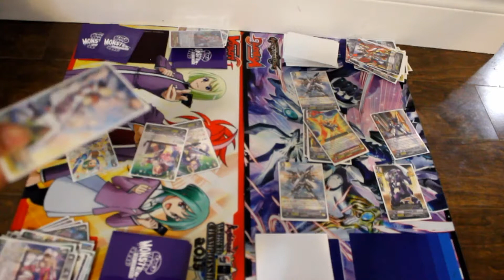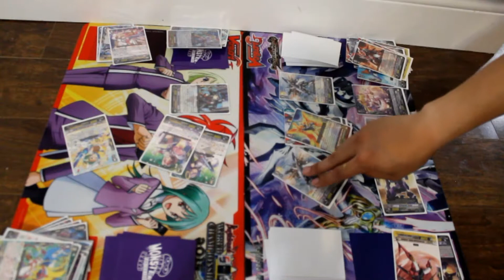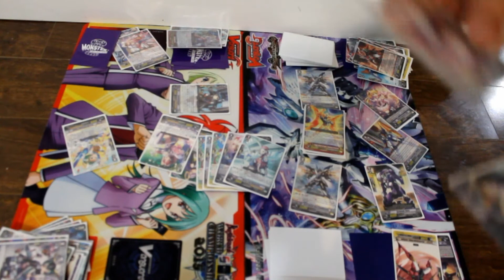Vanguard Out of Cards 6 part 3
Vanguard cardfight stride
Angel Feather VS Dimension Police